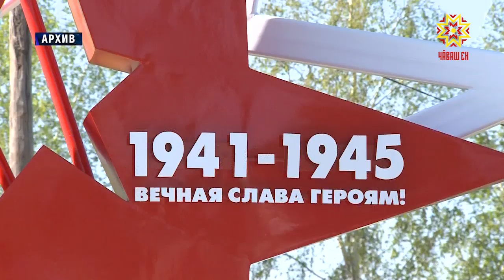Хисепе тивĕçлисем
Раççей Президенчĕн йышăнăвĕпе ака уйăхĕн 21-мĕшĕнче Раççейре вырăнти хăй тытăмлăх кунне паллă тăваççĕ. Кăçалхипе 7-мĕш хут йĕркелекен уява Чăваш Енре çӳллĕ шайра ирттерчĕç. Чи маттуррисем яланхиллех хисеп хучĕсемпе парнесене тивĕçрĕç. Вĕсен йышĕнче ял старостисем те пулчĕç.